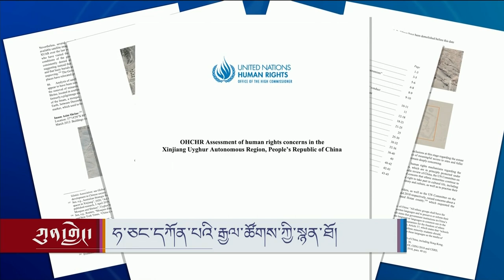ཧ་ཅང་དཀོན་པའི་རྒྱལ་ཚོགས་ཀྱི་སྙན་ཐོ།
མཉམ་འབྲེལ་རྒྱལ་ཚོགས་ཀྱི་ཆེས་མཐོའི་འགྲོ་བ་མིའི་ཐོབ་ཐང་ལྷན་ཚོགས་ཀྱིས་ཡུ་གུར་མི་རིགས་ཀྱི་གནས་བབ་ཐད་ལ་དུས་འགྱངས་ཐེངས་མང་བྱས་པའི་སྙན་ཐོ་ཞིག་བཏོན་པ་དེའི་ནང་ལ། རྒྱ་ནག་གཞུང་གིས་ཞིན་ཅང་དུ་འགྲོ་བ་མིའི་ཐོབ་ཐང་ལ་རྡོག་རོལ་ཚབས་ཆེན་གཏོང་བཞིན་པ་དེ་ནི་འགྲོ་བ་མིར་གནོད་འཚེ་བཏང་བའི་ནག་ཉེས་གསོག་བཞིན་པ་འདྲ་ཞེས་ཐེར་འདོན་བྱེད་འདུག ཧ་ཅང་དཀོན་པོ་ཡིན་པའི་སྙན་ཐོ་འདིའི་དོན་སྙིང་དང་ཤུགས་རྐྱེན་སོགས་ཀྱི་ཐད་ལ་བགྲོ་གླེང་ཞུས་ཡོད།  A Long-awaited UN Report on Uyghur Muslims: Just minutes before outgoing commissioner Michelle Bachelet's term in office expired on Wednesday, the U.N. High Commissioner for Human Rights released a long-awaited detailed 45-page report that accused China of "serious human rights violations" against Uyghur Muslims in its northwestern region of Xinjiang, which may amount to "crimes against humanity". Kunleng host Tsering Kyi invited Wangpo Tethong, Executive director of International Campaign for Tibet Europe to discuss the significance and impacts of China’s treatment of Uyghurs may be crimes against humanity.